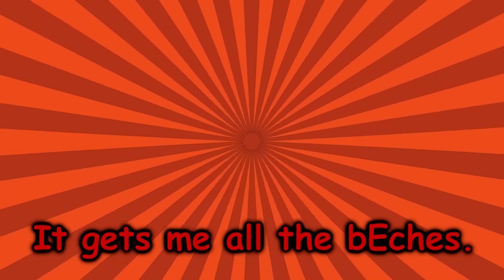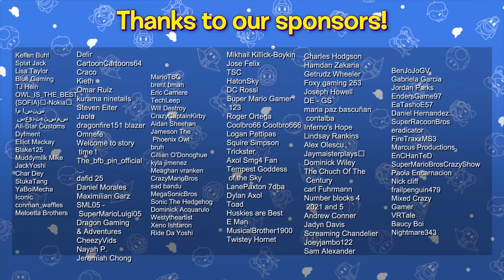SMG4: The Meme Games 2022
MOVE ASIDE SMG4 ITS MARIO'S TURN TO HOST HIS OWN SHOWWWWWW